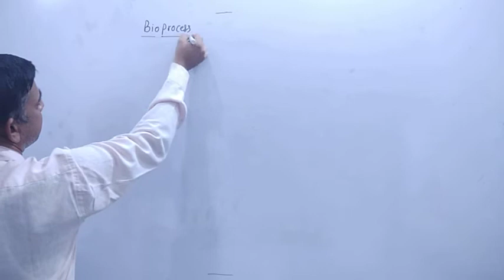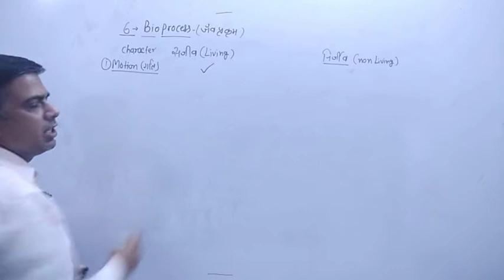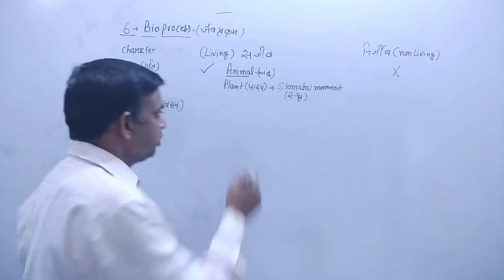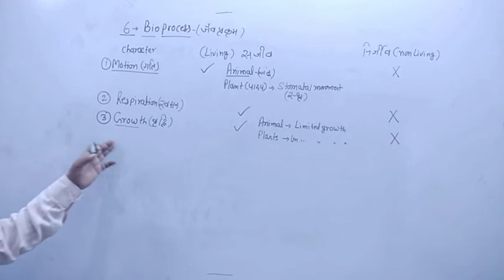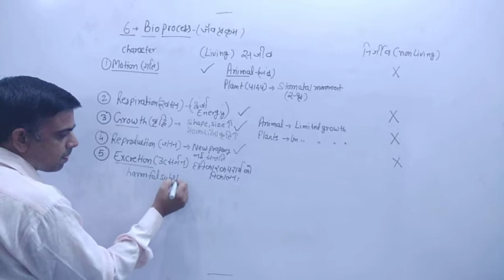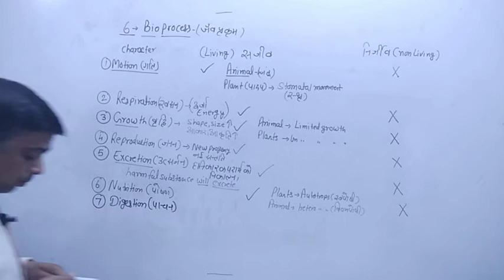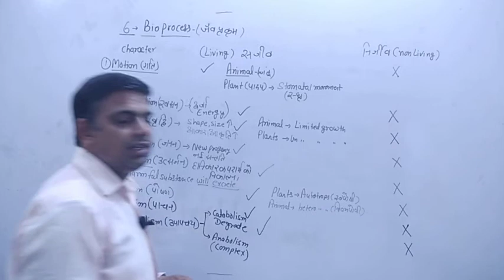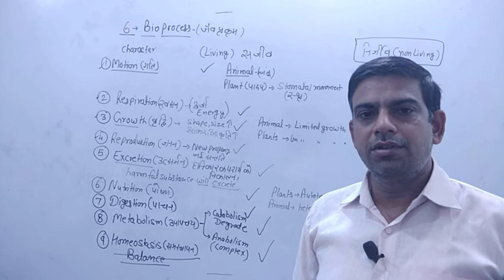Difference in alive and non live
What is difference between living and nonliving? What are 10 non-living things? difference between living and non living things living and non-living things definition what are living things 9NCERT #10 NCERT 11NCERT 12RBSE #12 NCERT #12 RBSE